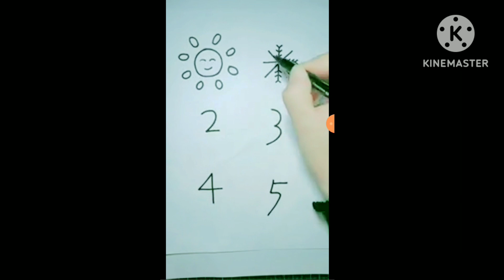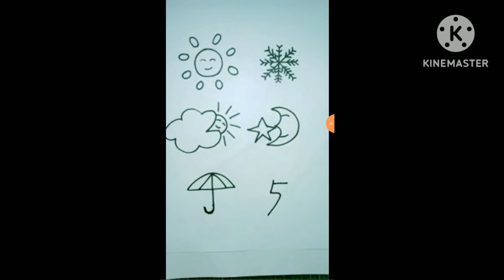how to draw hand ✋ very easy.draw cute dog . draw duck